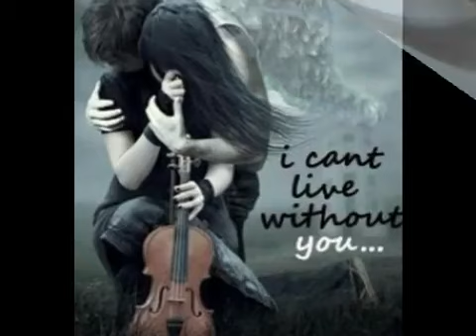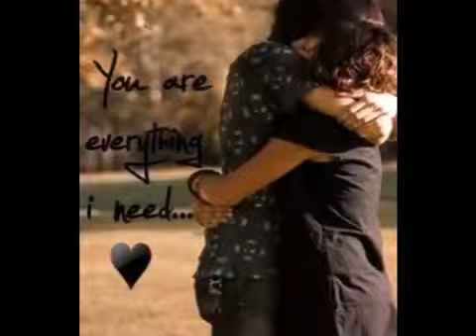Tum Jo Aaye Zindagi Mein ~ Rahat Fateh Ali Khan (Reprise) - Aadeez Atif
Paaya maine, paaya tumhe, rab ne milaya tumhe, honthon pe sajaya tumhe, nag mein sagaya tumhe
Paaya maine, paaya tumhe, sab se chupaya tumhe, sapna banaya tumhe, neendhon mein bulaya tumhe

Tum jo aaye zindagi mein baat ban gayi
Ishq mazhab, ishq meri zaat ban gayi

Ho tum jo aaye zindagi mein baat ban gayi
Sapne teri chahaton ke, sapne teri chahaton ke
Dekhti hoon ab kayee
Din hai sona aur chaandi raat ban gayi
Hoo tum jo aaye zindagi mein baat ban gayi

Chahaton ka mazaa, faasalon mein nahin
Aa chupa loon tumhe hauslon mein kahin
Sab se upar likha, hai tere naam ko
Khwaishon se jude silsilon mein kahin

Khwaishein milne ki tumse, khwaishein milne ki tumse
Roz hoti hai nayi
Mere dil ki jeet meri maat ban gayi

Zindagi bewafa hai yeh maana magar
Chod kar raah mein jaoge tum agar
Cheen launga main aasman se tumhe
Soona hoga na yeh, do dilon ka nagar

Raunke hain dil ke dar pe, raunke hain dil ke dar pe
Dhadkane hain surmayi
Meri kismat bhi tumhari, saath ban gayi